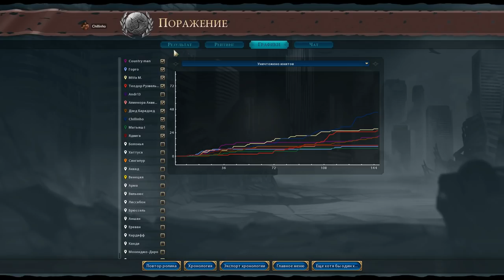Кхмеры против всех! Серия №8: Это я удивлён (Ходы 129-...). Civilization VI: GS